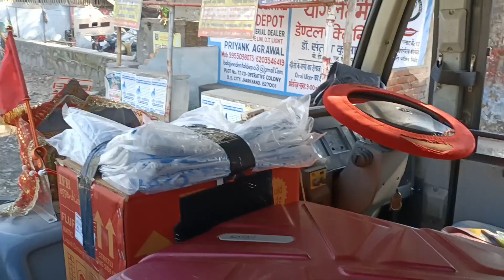Daily vlogs 14, Bus driving, Bokaro to Hazaribagh vlog#vlogs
Daily vlogs
Bus driving,
Bokaro to Hazaribagh vlog
vlogs
viral vlogs
Bokaro vlogs
hazaribagh vlog
vlog
souravjoshi vlogs
souravjoshi video
bus vlogs
Desi vlogs
bus driving video
bokaro to Hazaribagh video
bokaro to Hazaribagh bus